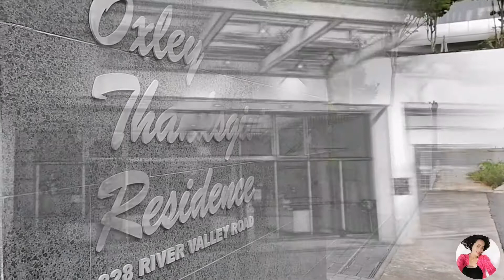SERVICED APARTMENT IN SINGAPORE NEAR ORCHARD ROAD